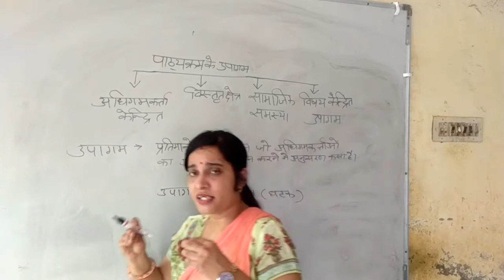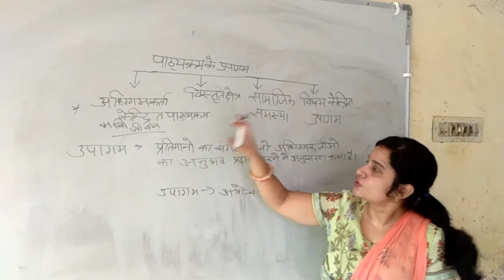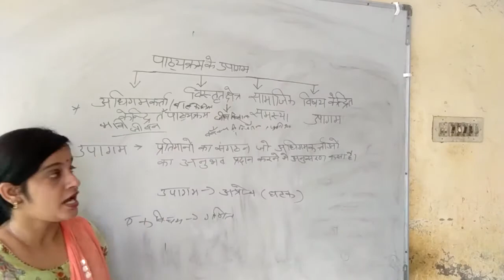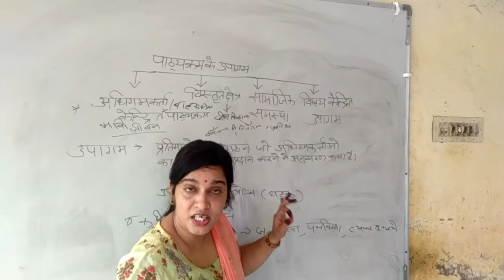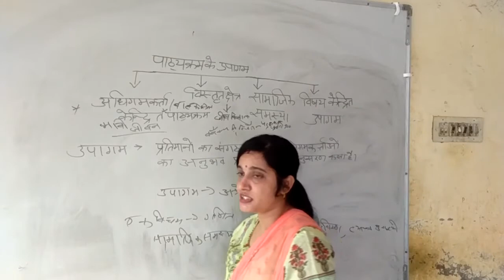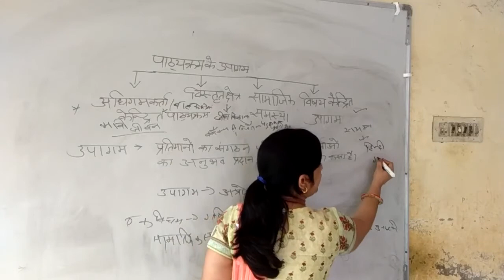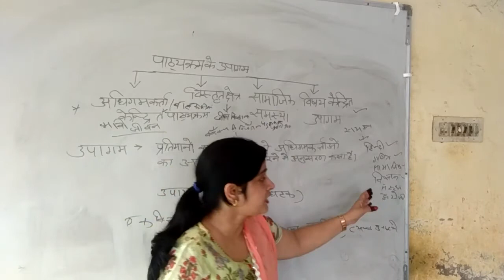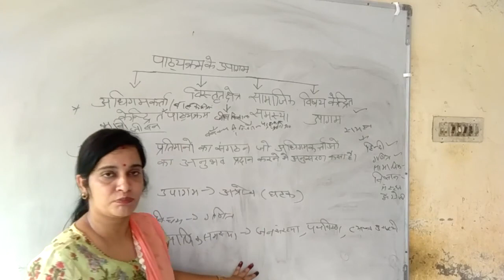पाठ्यक्रम_के_उपागम | ज्ञान_व_पाठ्यक्रम